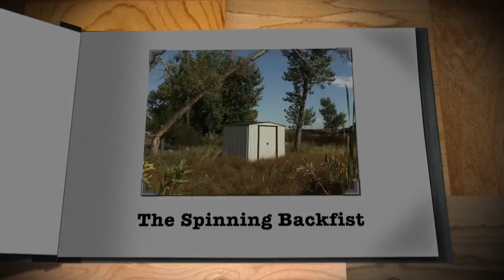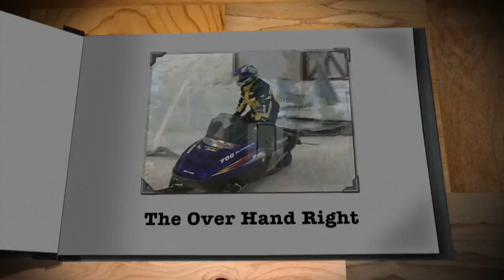Countdown to GLORY 24 Denver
Joe Schilling vs. Jason Wilnis, Dustin Jacoby vs. Wayne Barrett, and the Heavyweight Contender Tournament to determine the next challenger for Rico Verhoeven's belt. Who's ready for GLORY 24 Denver on October 9th?